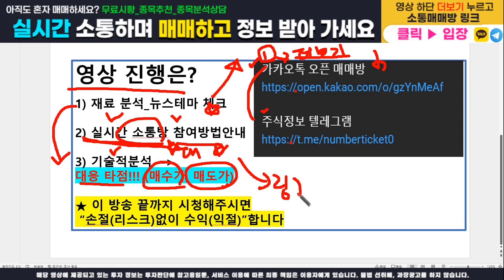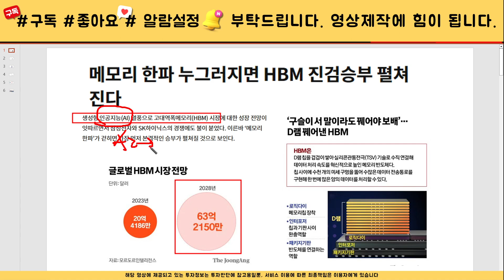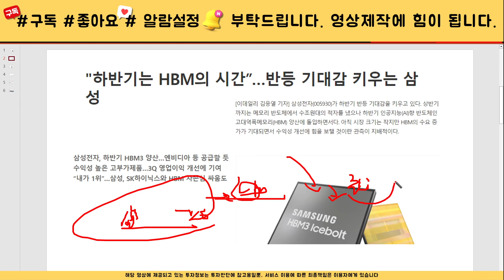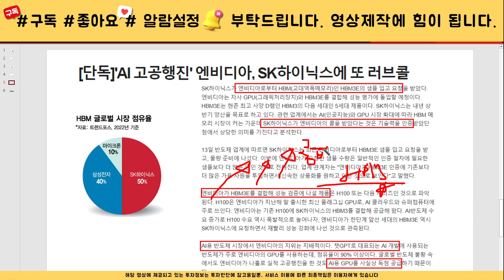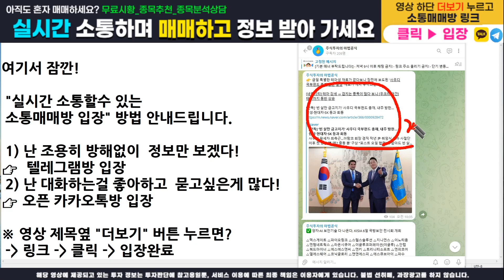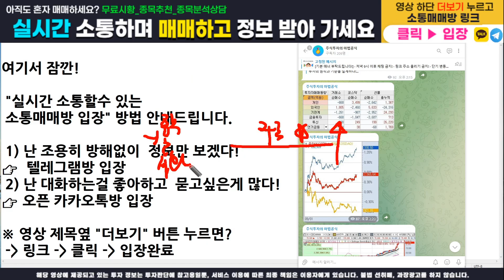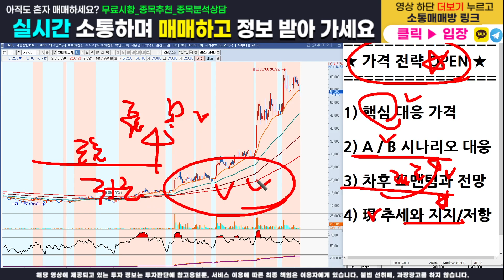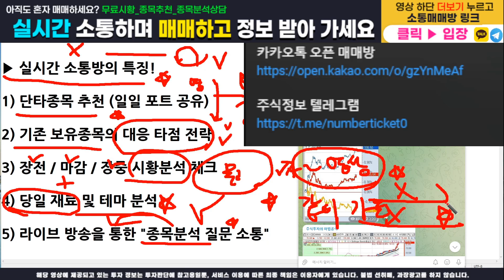[주식]한미반도체 - 핵심 대응전략과 주가분석! 매수가, 목표가, 손절가 모두 100% 오픈합니다. 이영상하나로 끝내세요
주식정보 텔레그램 구독자 카카오톡 소통 매매방